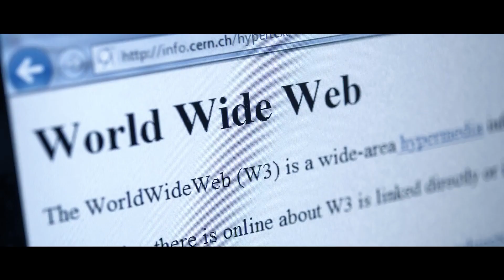Blank Collar: Redefining Boundaries in the Future of Work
Description:Join us on an extraordinary journey through the minds of today’s most influential visionaries. In "Blank Collar: A Symphony of Innovation," we celebrate the trailblazers who embody the spirit of thinking differently. From the boundless imagination of Elon Musk to the iconic legacy of Steve Jobs, witness the evolution of success through the Blank Collar lens. Explore the dynamic landscapes transformed by Joe Rogan and Kim Kardashian, where media and personal branding break new ground. Delve into Jeff Bezos' data-driven world and the cultural revolution spearheaded by Sheryl Sandberg. Trace the origins of connectivity with Tim Berners-Lee and soak in the wisdom of Mira Murati and Jensen Huang. This showcase is a tribute to those who challenge conventions and forge paths to a brighter future. Experience the symphony of innovation with Blank Collar, where visionaries come together to redefine possibilities. Embrace the spirit of thinking differently and join us on this inspirational journey.